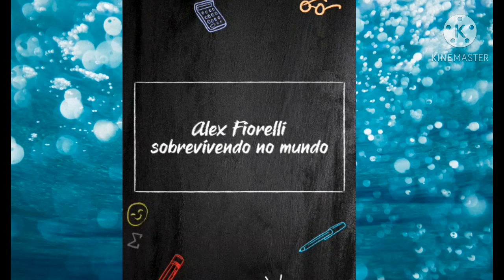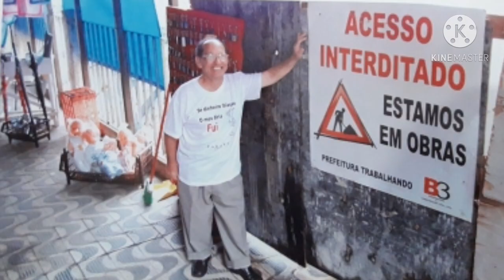Aparecida do Norte! Basílica velha abre + Deslisamento da Escadaria